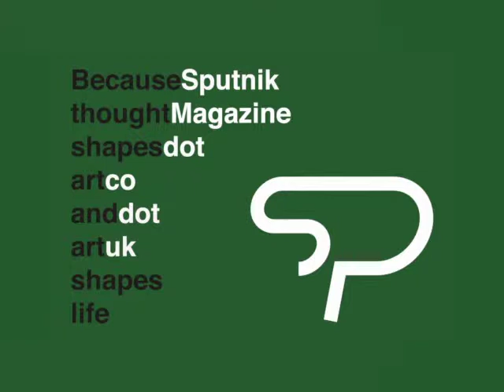Sputnik: Why? What? How?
This talk was recorded at a gathering of artists, mainly from the Catalyst network, in January 2015. Jonny Mellor lays out a Christian vision for the arts and what Sputnik intend to do about it.